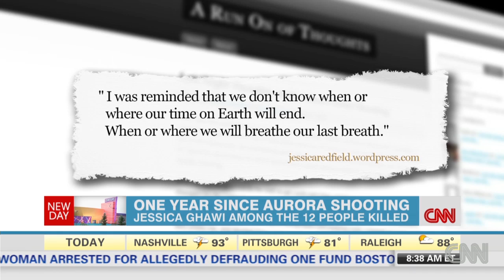Victims remembered at 1 year of shooting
Jessica Ghawi is remembered one year after she was killed in a Colorado movie theater.